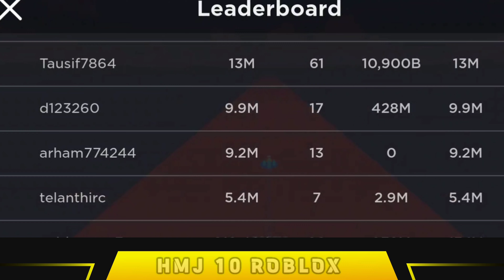UNDERWATER WORLD OCEAN EXPLORER | HIGH SCORE - 52M | RACE CLICKER & EP-54 (HMJ 10 Roblox)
TOP VIDEOS :-😍😍😍